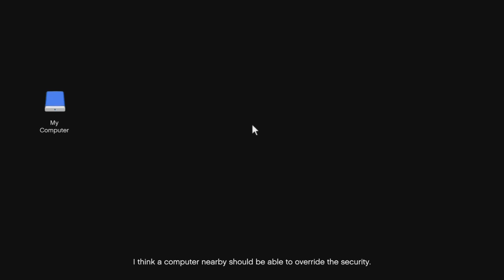Stealing & Selling the Dinka Kanjo SJ in GTA 5